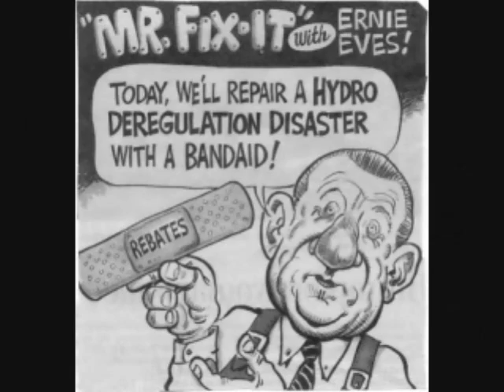HARRISCIDE "YouTube Mix"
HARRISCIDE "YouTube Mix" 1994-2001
Before Harper, Before Bush...Ontario had "The Common Sense Revolution" with Conservative Premier Mike Harris from 1994 to 2001. The Music for this track was recorded in 1997 using samples from the regime. This video was done in 2010 in memory of all the victims of the Mike Harris government, and to remind everyone of the devestating effects we are still feeling over 10 years later as a result of Harris' Common Sense Revolution